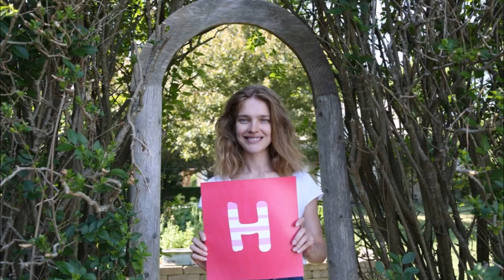Natalia Vodianova All Hot Photos Daily Celebrity Babes